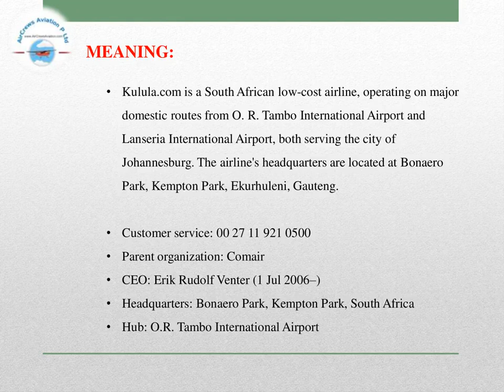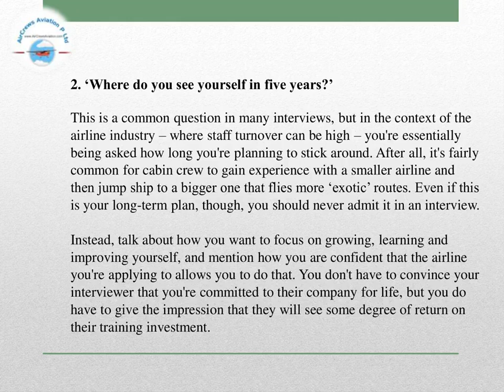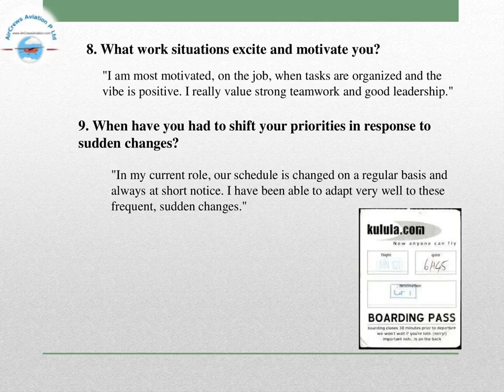Join Cabin Crew ✈️ AirHostess Hiring✈️Kulula Airlines✈️Rajarajeswari Jagatheesan HR Manager AirCrews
Cabin Crew ✈️ AirHostess Hiring ✈️ Kulula Airlines✈️   by @Rajarajeswari Jagatheesan HR Manager AirCrews Aviation Pvt Ltd
Dear Visitors,

Step by Step Learn How to Become an International Airline Pilot  :